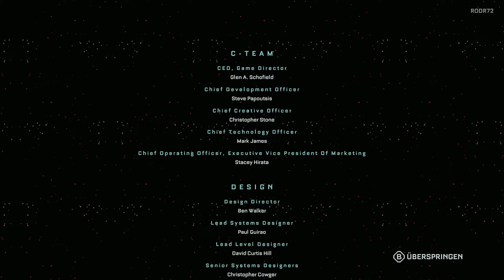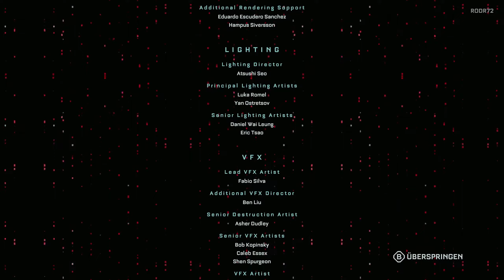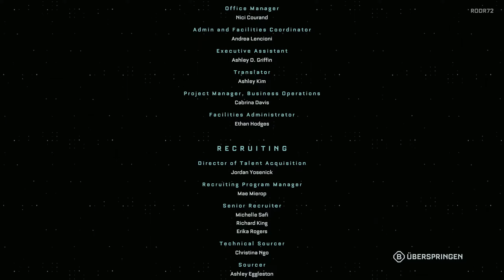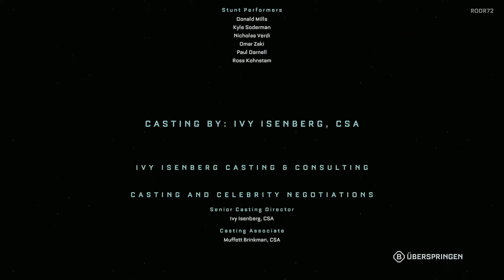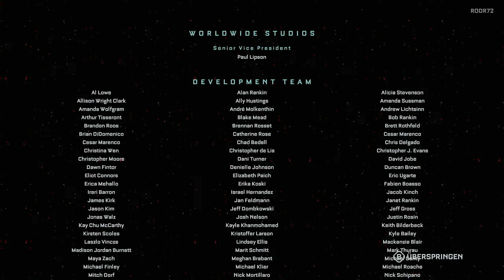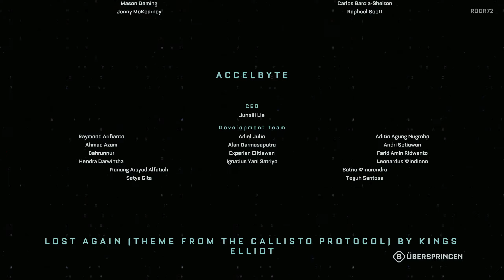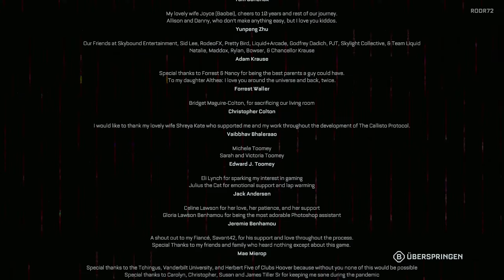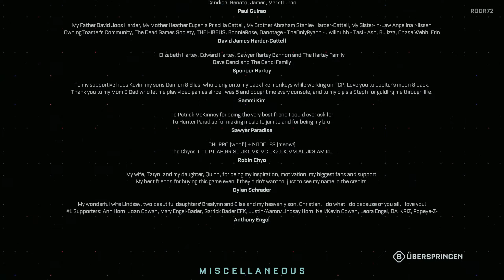THE CALLISTO PROTOCOL™ - #12 - Entkommen ? [ENDE]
Titel: The Callisto Protocol™
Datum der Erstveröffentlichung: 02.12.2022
Entwickler: Striking Distance Studios
Publisher: Krafton
Genres: Survival Horror, Shooter-Spiel, Adventure, Kampfspiel
Usk: 18

Du schlüpfst in die Rolle von Jacob Lee, einem Opfer des Schicksals, der in das Hochsicherheitsgefängnis Schwarzstahl auf Jupiters Mond Callisto gesteckt wurde.
Als sich die Häftlinge in monströse Kreaturen verwandeln, bricht im Gefängis das Chaos aus.
Um zu überleben, muss sich Jacob seinen Weg in die Sicherheit durch das Schwarzstahlgefängnis bahnen und die dunklen und verstörenden Geheimisse, die unter der Oberfläche Callistos verborgen liegen, aufdecken.
Jacob steht eine einzigartige Mischung aus Fernkampf mit Schusswaffen und Nahkampf zur Verfügung und er muss seine Taktiken anpassen, um die sich schnell verändernden Kreaturen zu besiegen und gleichzeitig neue Waffen, Ausrüstung und Fähigkeiten freizuschalten, um der wachsenden Bedrohung zu entrinnen und den Schrecken von Jupiters Totenmond zu entkommen.